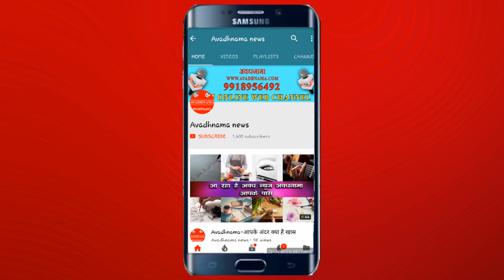गणतंत्र दिवस पर गरीब बालिकाओ का हुआ सामूहिक विवाह कार्यक्रम || AVADHNAMA NEWS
समाज मे बढ़ रहे कन्या भ्रूण हत्या को रोकने और दहेज जैसी सामाजिक बुराइयों को दूर करने के लिए जनपद के प्रमुख समाजसेवी धर्मवीर सिंह बग्गा के नेतृत्व में विगत वर्षों की भांति इस वर्ष भी सर्व धर्म सामुहिक विवाह का आयोजन किया गया इस विवाह में 17 जोड़ों की शादी उनके धार्मिक रीतिरिवाज के अंतर्गत की गई साथ ही उन्हें गृहस्थी के समान देकर विदा किया गया इस बार का सामूहिक विवाह कार्यक्रम गुरुनानक देव जी महाराज के 550वे प्रकाश उत्सव को समर्पित रहा ।इस मौके पर जनपद के विभिन्न राजनीतिक दलों के लोगो ने शादी समारोह में पहुँचकर वर वधु को आशीर्वाद दिया और उनके उज्जवल भविष्य की कामना किया।

Vo- समाजसेवी धर्मवीर सिंह बग्गा अबतक 800 से अधिक बालिकाओ का विवाह करा चुके है और उन्होंने प्रण लिया है की जबतक एक हजार बालिकाओ का विवाह नही करा देते अपनी पुत्री का विवाह नही करेंगे , और इसके साथ ही भूखों के लिए भोजन बैंक की व्यवस्था , नेकी की दीवार व लावारिश लाशो का क्रिया क्रम भी उनके धार्मिक रीति रिवाज से करते चले आ रहे है । सामाजिक सेवा के इस कार्यक्रम में जनपद के सभी जनप्रतिनिधियों के साथ ही वरिष्ठ नागरिक ने पहुचकर वर वधु को आशीर्वाद देने के साथ ही उनके उज्ज्वल भविष्य की भी कामना किया।